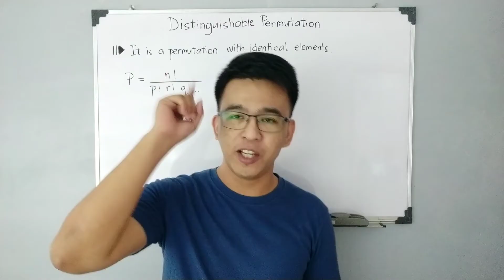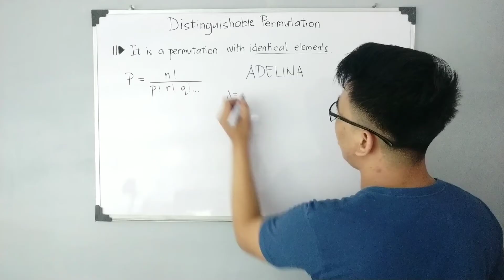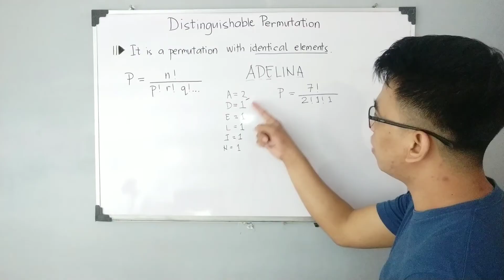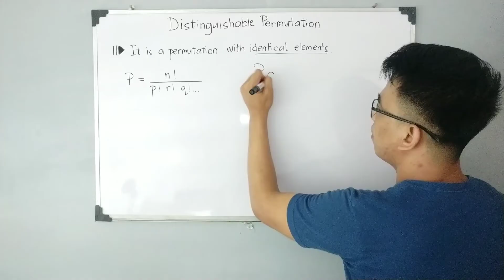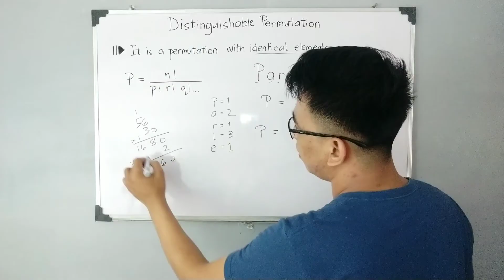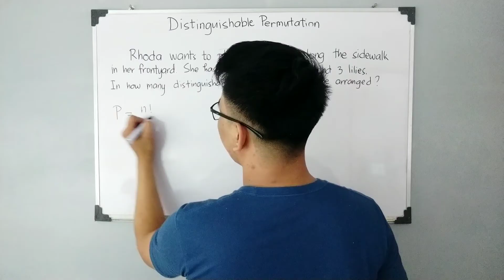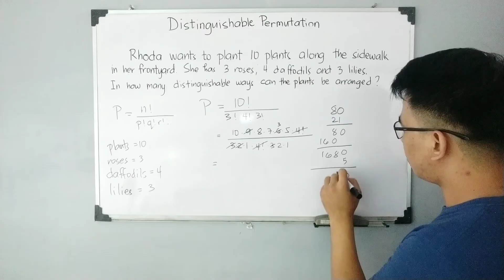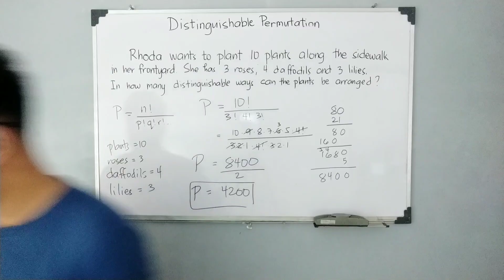Distinguishable Permutations - Permutations and Combinations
@MathTeacherGon will demonstrate how to find the permutation in there are repeated elements in a problems. This topic is part of our series about permutations and combinations.